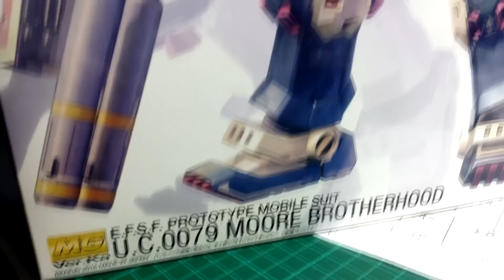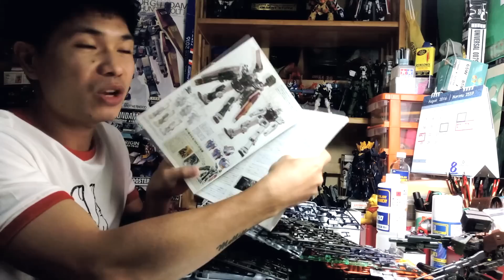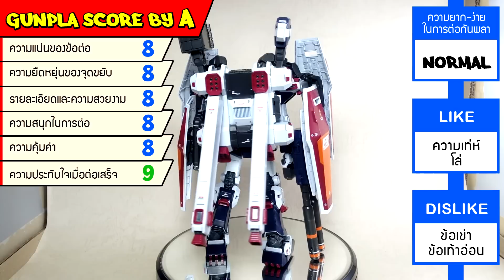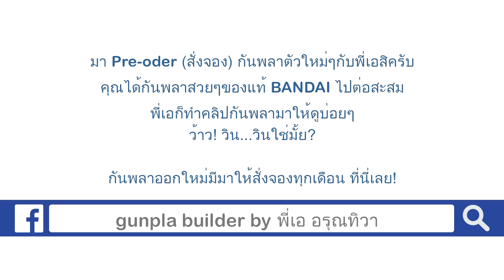พี่เอ รีวิวกันพลาตัวที่ 27 MG Full Armor Gundam (Thunderbolt) Ver.Ka [ GUNPLA REVIEW ]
GUNPLA BUILDER by A | GUNPLA REVIEW |
เฟซบุ๊คของผมตามไปที่ลิงค์ด้านล่างนี่ได้เลย

รีวิวกันพลา ตัวที่ 27 MG Full Armor Gundam (Thunderbolt) Ver.Ka

จากอนิเมชั่น Mobile Suit Gundam Thunderbolt

วางขาย July 2016

ราคา 7,000 เยน

อยากดูคลิปรีวิวกันพลาใหม่ๆเพิ่มมากขึ้น

สำคัญสุดกด Share ให้เพื่อนๆของคุณได้ชมด้วย

ขอบคุณคร้าบ ...^_^...

พี่เอ อรุณทิวา

ขั้นตอนการสั่งจองกันพลา

สอบถามข้อมูลเพิ่มเติมได้ทาง Inbox Facebook

Instragram : agunpla

2016 @Thailand